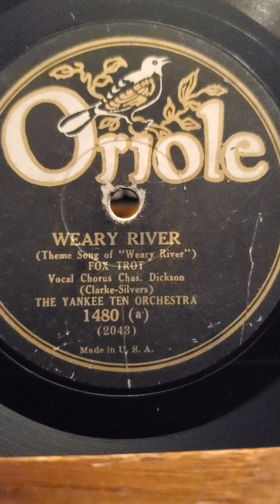Weary River - (vocal Irving Kaufman) The Yankee Ten Orchestra Oriole Records #1480